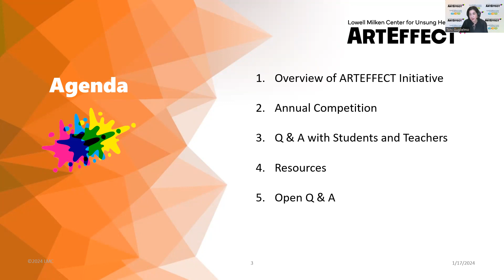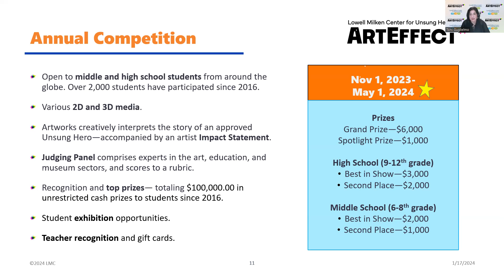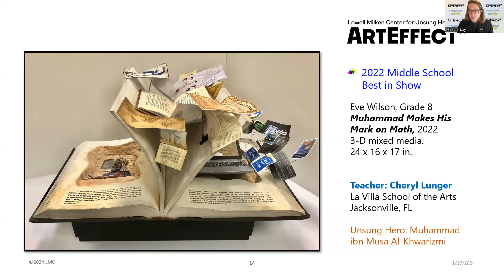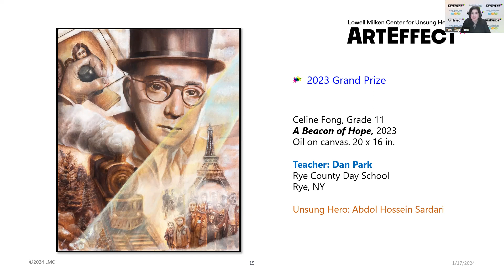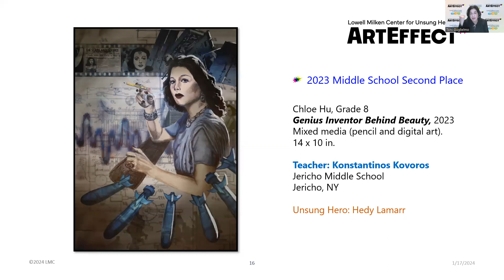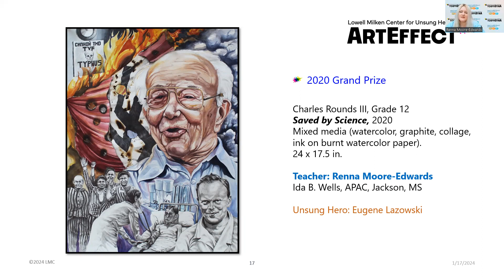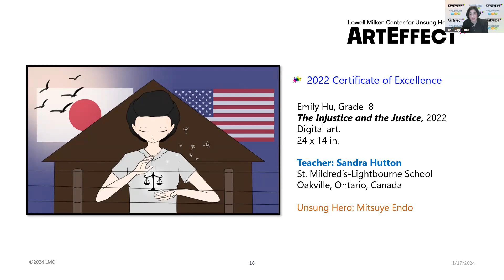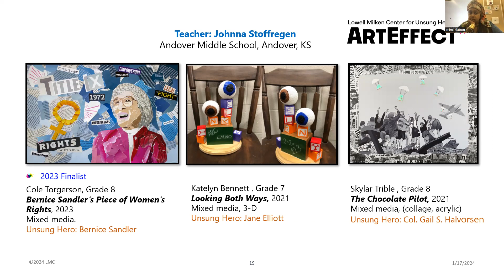ARTEFFECT Competition Information Session | 2024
This 60-minute informational video reviews the 2024 ARTEFFECT Competition and its overall guidelines, rules and frequently-asked questions. Of interest to educators, students and administrators alike, the session features a Q&A with insights from award-winning students Eve Wilson, Celine Fong, and Chloe Hu, and teachers Cheryl Lunger, Konstantine Kovoros, Renna Moore-Edwards, Johnna Stoffregen and more!